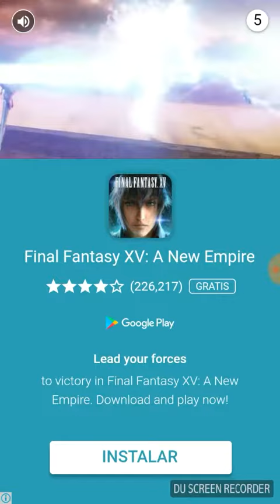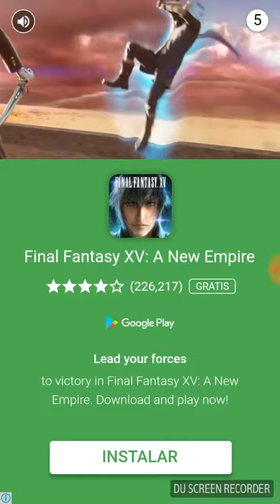Jugando al Cumbia Hero